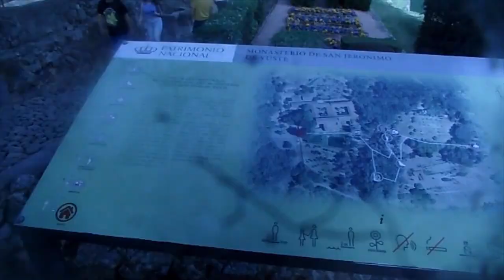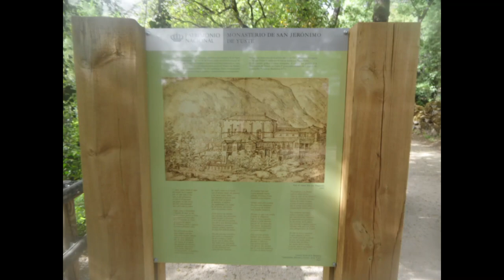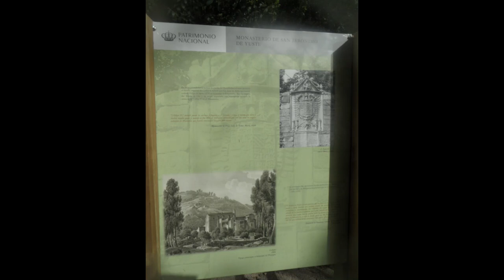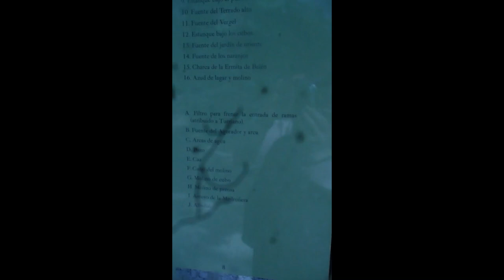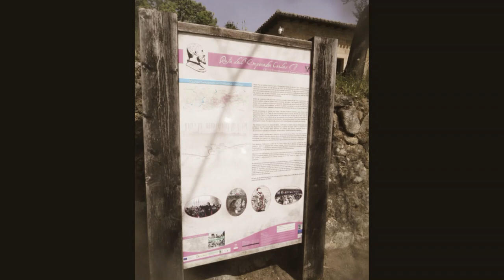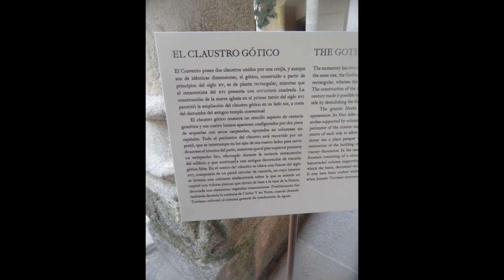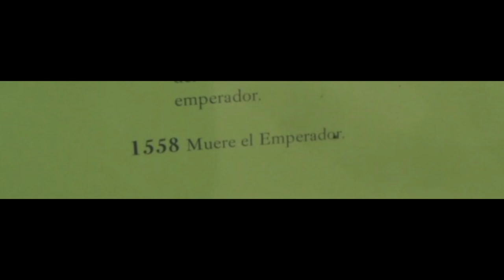Tras los pasos de Carlos V en el monasterio de Yuste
Como citar este artículo segun reglas A.P.A.:
Lopez, Dr A. M. Col. Tras los pasos de... ep. 2 Carlos V en el monasterio de Yuste (Abril 2023)